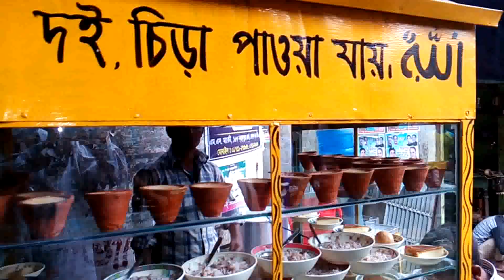tumi jake valobaso তুমি যাকে ভালোবাসো ২১-৪-১৭ রাসেল যু্ক্তিবাদী